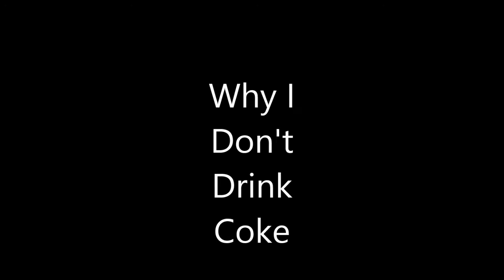Why I Don't Drink Coke